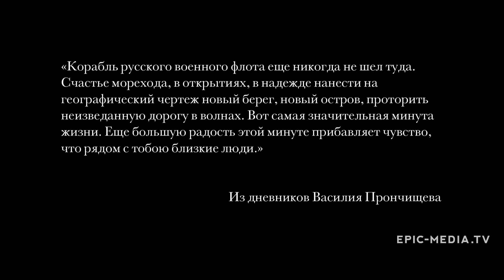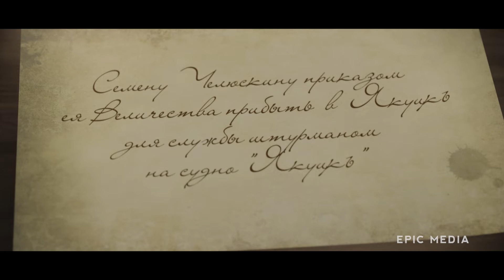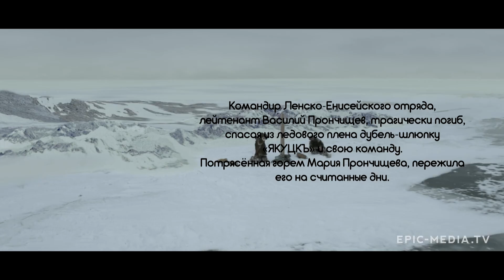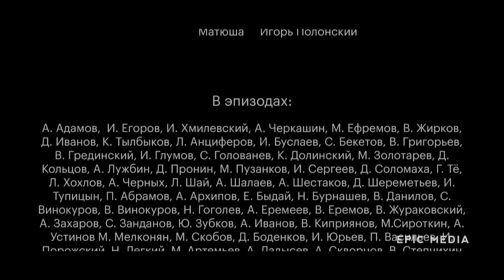ПЕРВЫЕ - Фильм / История. Приключения. Драма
1735 год, время великих географических открытий. Совсем юные выпускники мореходки Василий Прончищев и Семен Челюскин, по Указу Петра I отправляются в опасное путешествие на самый край земли русской «… дабы учинить изыскания и очертить границы Империи российской вдоль берегов моря студенного». Это невероятная история любви, долга и чести.

В ролях: Евгений Ткачук, Алина Ланина, Наиль Абдрахманов, Сергей Рост, Валерий Баринов, Василий Борисов, Данила Якушев, Александр Дьяченко, Сергей Терещенко, Дмитрий Никулин, Тамара Обутова, Егор Тимцуник, Пётр Андреев (II), Борис Кощеев, Николай Дроздовский, Павел Гайдученко, Владимир Подкаменев, Игорь Полонский
Режиссер: Дмитрий Суворов
Год 2017